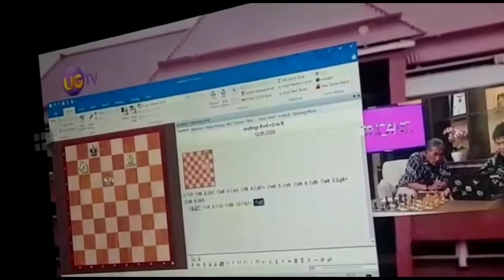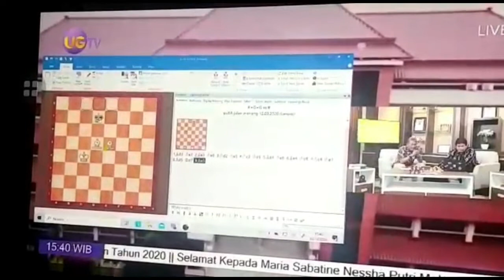RUMUS ENDING 2 GAJAH DAN KUDA GAJAH BERSAMA SUSANTO MEGARANTO DAN UGTV